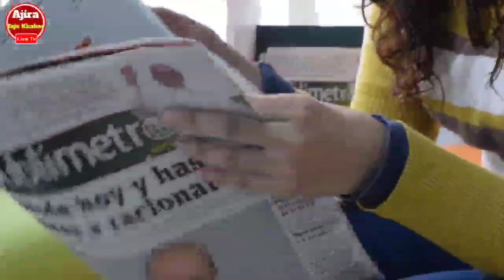ପୁଣି ଓଡିଶାକୁ ମାଡି ଆସୁଛି ଭୟଙ୍କର ବାତ୍ୟା | Today's Breaking News Odisha | 31 December 2022 Top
ପୁଣି ଓଡିଶାକୁ ମାଡି ଆସୁଛି ଭୟଙ୍କର ବାତ୍ୟା | Today's Breaking News Odisha | 31 December 2022 Top 15news Odisha